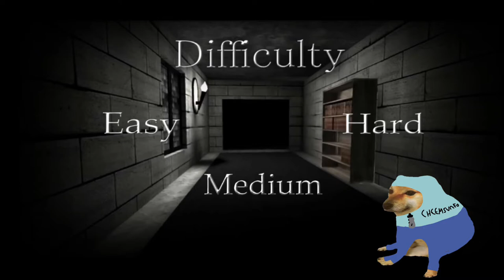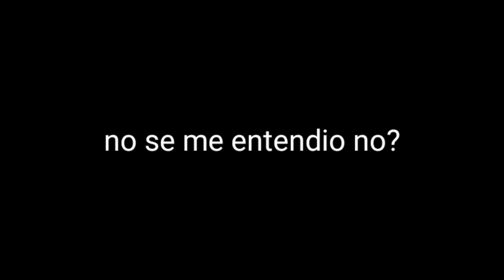crítica (o eso creo) a slendrina X